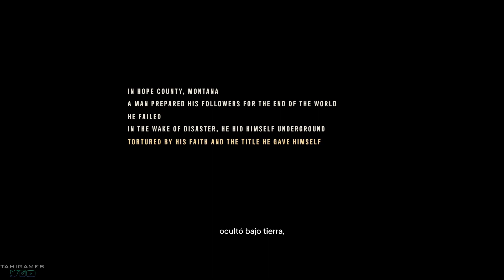Far Cry 6 DLC Joseph: Colapso - Ídolo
Far Cry 6 Joseph Colapso Revelación - Restaura tu estatua

Escapa de la mente de Joseph Seed: Explora la mente de Joseph. Lucha contra sus antiguos seguidores, confronta a sus familiares y experimenta visiones del futuro mientras lucha con su alguna vez inquebrantable fe.

Si deseas ser un miembro del canal (un Neitor!) y apoyar a TahiGames de esa forma, te puedes unir acá